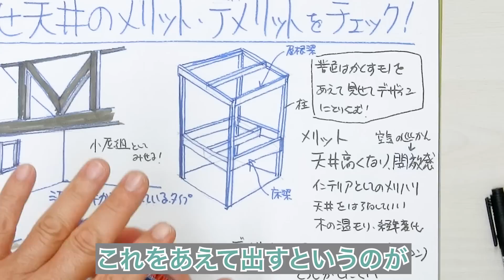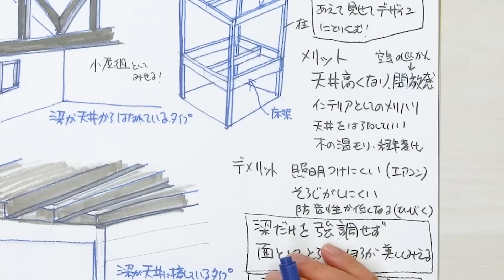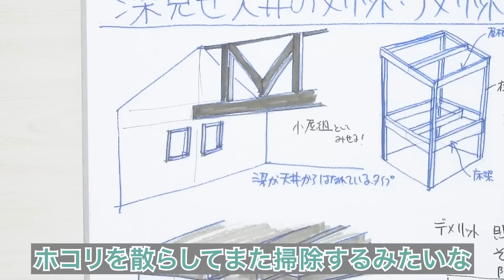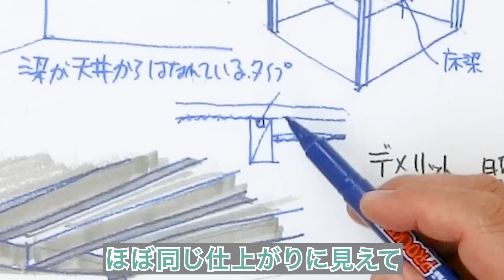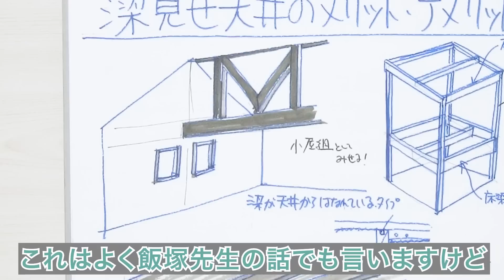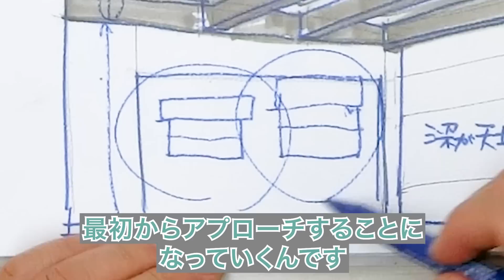梁見せ天井のメリット・デメリット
今日は梁見せ天井のメリットとデメリットについて解説します。

家づくりが詰まってくると、「どんな内装にしようかな？」というところでよく話題になる梁見せ天井・梁あらわし。このことについて、解説をしていきたいと思います。

梁見せとか梁あらわしは、みなさんやってみたいと思うでしょうか。私は「やってみたら？」と言うタイプですが、良いところ・悪いところは知っておいてもらった方がいいと思っています。

一口で梁見せ天井と言いますが、大きく言うと2つのパターンがあります。その1つは、梁がドンと現れていて天井部分・屋根部分が梁より離れているケース。もう1つが、梁と天井が引っ付いてるケースです。

そもそも、私なんかは生まれた時から梁という言葉に慣れ親しんでいる人間ですが、意外と聞かない言葉だと思うので説明しておきますね。建物は柱が立って床がある構造になっていますが、床を支える横架材のことを梁と言います。これは一般的には隠して、床を張って天井を張ったら見えなくなります。これをあえて出すというのが、梁見せ天井なのです。

なぜそうするかというと、メリットがあるからですよね。それは何かと言うと、1番はあえて出すことでデザインにメリハリをつけることです。それから天井高が高くなります。なぜかと言うと、梁の部分がボコッと出っ張っているからです。有効寸法は梁の下側になりますが、ボコッと凹んでいる分だけ天井が高くなった感じがして、開放感があります。

人間は不思議なもので、木の温もりというのは嬉しいものです。その木の温もりに併せて思うのは、例えば古民家に行ったら大きい梁が掛かったりしていますよね。あれは時間が経つほどいい感じになります。経年変化というやつです。こういうことが味わえるのが、梁見せのメリットかなと思います。

しかし実はデメリットもあって、1つは照明がつけにくいことです。ダウンライトだと埋め込み照明なので懐が必要ですが、2階の床板をむき出しの時は懐が無いため、電線を這わせる所がないなど、つけにくくなります。

特に梁が天井から離れているケースなんかは、長い暮らしの間にホコリが上に滞留したりします。最近はハタキがあるお家は少なくなったと思いますが、ハタキをかけてホコリを散らして掃除するみたいな、面倒なところがあります。

また、さっき申し上げた2階の床板をそのままむき出しにするという意匠もあるため、その時は防音性が低くなります。梁見せをやる時は、こういうことを思いながら上手にやっていくことが大事です。

梁見せを今回話題にしようと思ったのは、家のデザインに大きな影響を与えるためです。意外にそのことを意識せずにわからないままやっておられる方もいらっしゃいます。これはよく飯塚先生の話でも言うことです。梁をむき出しにして強調するやり方もありますが、梁だけを強調することの良し悪しもあります。

梁をむき出しにするとか、梁だけを強調することはよくあります。我々も提案させていただくことがあります。ただ、落ち着いたデザインを考えるなら、面として同じような素材とか同じような色調で揃えた方が、より洗練されたインテリア空間になる傾向があります。そのことをお伝えしたかったのが、今日のお話をした理由の1つです。

2つ目が、私が思う梁見せ天井の最大のメリットは天井高を低くできることです。例えば一般的な天井高は2.4mが多いのですが、上に懐が取れるので平均天井高も当然上がっていきます。ということになると、階高を抑えることができるのです。

家は正面から見ると、同じ床面積のお家でも階高が変わると見た目が変わります。もちろん好みはあると思いますが、全体的に建物が低く感じる方が外観は綺麗に見えるはずです。

階高を下げるということは、天井高が一定欲しい気持ちもわかるし、配管のスペースも取らなければならないとか、いろいろな葛藤があると思います。なおかつ相反する問題として、天井高を高く取ると階高も高くなって、建物の外観を損ねることがあるのです。梁見せ天井なら、そこに対して最初からアプローチすることになり、それらの問題が解決することもあります。

私が今日一番言いたかったのは、梁見せはただ単にインテリアのアクセントじゃなくて、建物全体のプロポーションやデザインを左右する1つの大きなポイントだということです。以上のことを頭に置いてもらって、梁見せ天井を楽しんでほしいと思います。ぜひ参考にしてみてください。